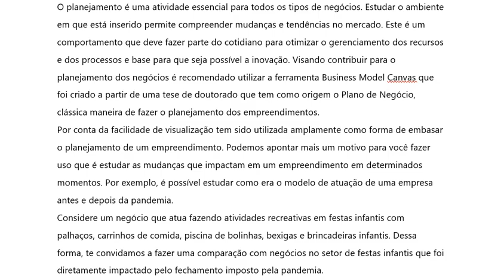a) Aponte e explique duas atividades-chave deste tipo de empresa antes da pandemia.b) Descreva uma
a) Aponte e explique duas atividades-chave deste tipo de empresa antes da pandemia.
b) Descreva uma mudança que foi necessária na atividade-chave para as empresas se manterem abertas com a pandemia.
c) Comente sobre o principal Canal utilizado pelas empresas de festas infantis para entregar a proposta de valor.
d) Exemplifique e justifique uma forma de Canal que passou a ser utilizado por conta das restrições da pandemia.
e) Explane uma forma de receita que poderia ser utilizada pelas empresas antes da pandemia.
f) Explique uma alternativa de fonte de receita a ser utilizada para as empresas manterem em funcionamento.